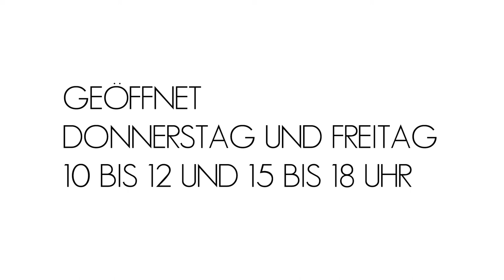aluMade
Beim Aluminiumguss entstehen als Nebenprodukte "Ausläufer". Auch Einfülltrichter und Kanäle, durch die die Luft entweichen kann, füllen sich mit Aluminium. Diese Formen fordern zur kreativen Weiterarbeit geradezu heraus. Durch eine neue Zusammenstellung und alleine schon durch die Präsentation entstehen neue Sinnzusammenhänge.
In Anlehnung an Ready-mades nennt JOHANNES M. L. PASQUAY seine Aluminium-Objekte aluMades.